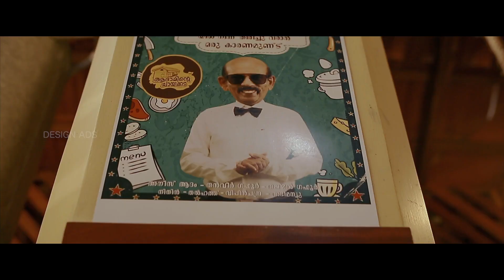Koyikode Song Lyric Video | Goodalochana | Gopi Sundar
Song Name : Koyikode
Singer : Abhaya Hiranmayi
Lyrics : B K Harinarayanan
Song Composed, Arranged And Programmed By : Gopi Sundar